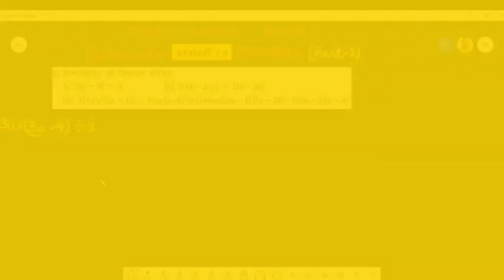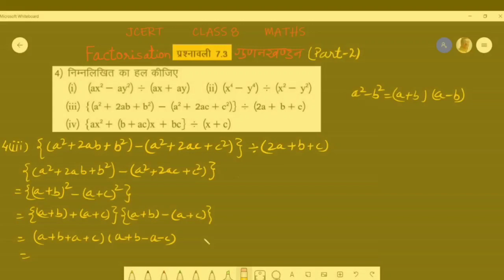Class 8 Maths- Factorisation(गुणनखण्डन)- JCERT प्रश्नावली 7.3 (Part-2)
gunankhand ncert jcert 8Maths Bihar Board